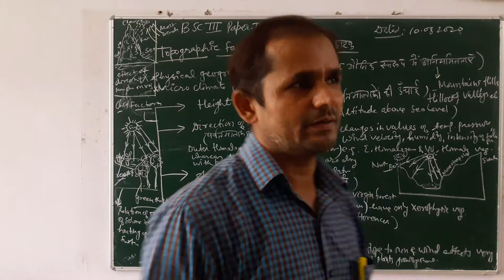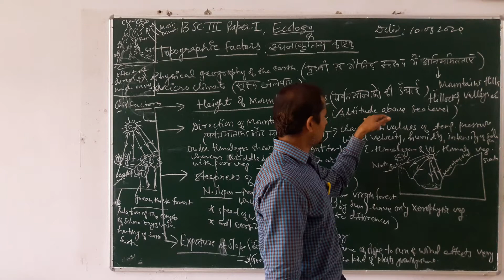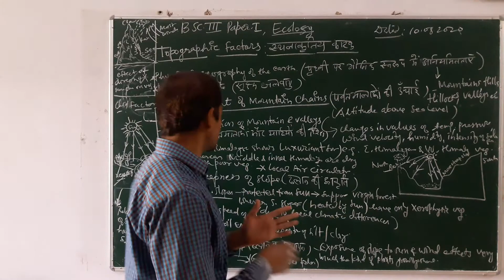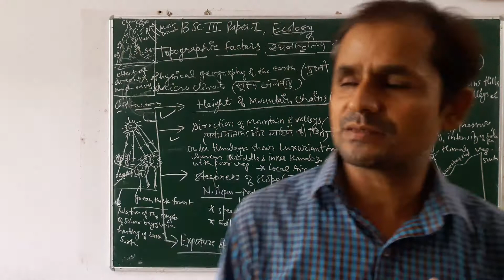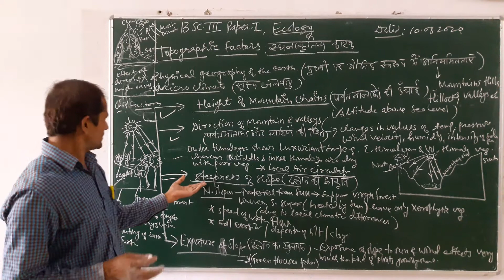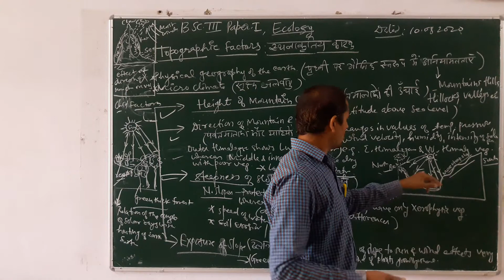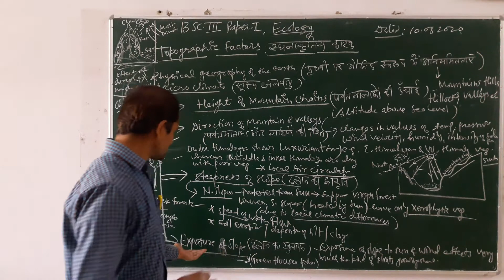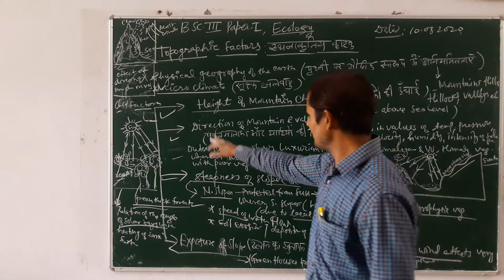PLANT ECOLOGY- TOPOGRAPHIC FACTORS (B SC PART III) BY DANA RAM